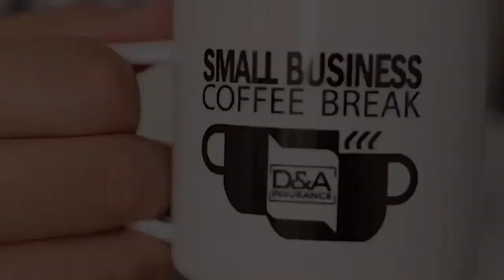What Should I Expect From A Business Coach?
This week on the SmallBusinessCoffeeBreak, Dr.Giselle Lopez, from @drlopezisin has a discussion with us on “ What Should I Expect From A Business Coach? “

and hit us with your questions!

Giselle Lopez

Alex Dopazo